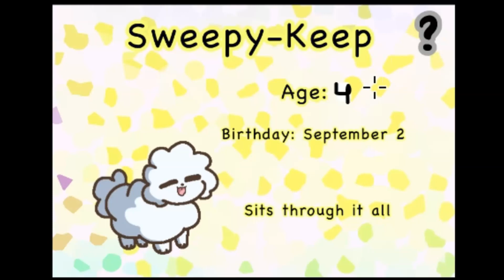Happy Birthday Sweepy-Keep!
To those who don't know who this is, Sweepy-Keep is a fictional character that is some puppy. Their gender is unknown. They come from a comic named "Do-Wrong and Done-Wright" made by @torchic_masterr, then unfortunately the comic has been cancelled on June 8th, here is the video of her explaining why
If this comic looks interesting to you, you can read it
and for the audio that has been used for this, It's just a battle theme from The Battle Cats
I guess that's it-